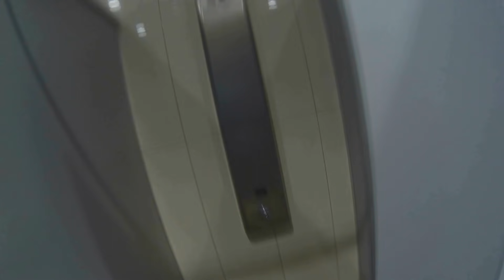143. Der Trucker .A kamionos. S2 E1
00:00-- Bevezető
01:04-- Január 1.Nagyhalászi 6 km futás reggel.
01:11-- Tokaj
01:33-- Freightliner. Bemutató hamarosan...
01:42-- Köszönés, reggeli indulás előtti teendő
02:51-- Irány Kassel környéke
03:06-- Új térkép + drónos felvétel
03:26-- Milyen érzés visszajönni szabadságról?
04:34-- Kamionos kontroll(Ausztria-német határ)
05:36-- Aludhatok munkaidőben?
06:26-- Esti parkoló keresés. A NAGY TITOK!
12:05-- Indulás az első lerakóra. Mi ez a csipogás?
12:30-- Vannak migránsok? 1 km a laktanya(1.lerakó)
14:35-- Darus rakodás
15:02-- Irány a 2.lerakó.Voltam-e katona?
15:54-- Ebéd.
16:19-- Irány Ulm. Térkép.
16:25-- Fussunk egyet pihenésképp.
19:07-- Ilyen a zuhanyzó a kúton.3 euró
19:36-- Érkezés az esti lerakóra.
20:24-- Itt parkolok este.
20:56-- A nyeremény kamera átadás.Isaszeg.
21:28-- Az elárasztott falu Olaszország.(Drónos felvétel)
21:56-- Reggeli indulás
22:07-- Téli vezetés, előzés én így vezetek a hóban...
(Térképes nézet + km/h kijelzés)
27:56-- Ne bántsd mert lassú. Még mindig a hóban...
29:57-- Így csúszik az út. Csuklik a szerelvény?(Km/h kijelzés)
30:38-- Így csúszik a kamion...
30:54-- 40-ről 0-ra fékezés a hóban. szépen csúszik...
31:38-- Ezért van kevesebb videó. :)
32:16-- Cégkeresés Ausztriában.
36:15-- Ismét egy darus rakodás
36:59-- Go Zürich. Expón rakodás-
Rakodás a 2. emeleten. Ilyet se láttam még:))) De király...
40:24-- Menjünk le a 2.-ról:)
43:30-- Ez a német picit sok:)
44:00-- Irány a St.Gallen-i expó...
45:09-- St.Gallen reggel. nagyon szép. Svájci napkelte.
50:08-- Nem tudok kifordulni. Szembe sáv lesz,
de itt van 3 rendőr:)))
52:14-- Előzetes.

After Effect

Photoshop

Kamera:
-Sony FDR-X1000V
Drón: